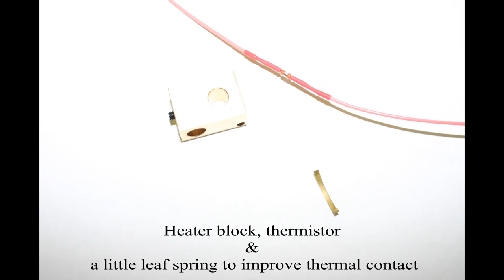Sunday Night Short XXV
A little slide show of a Velleman 3D printer build.